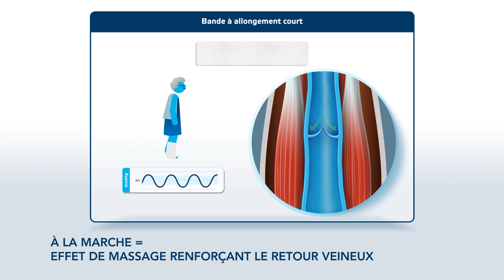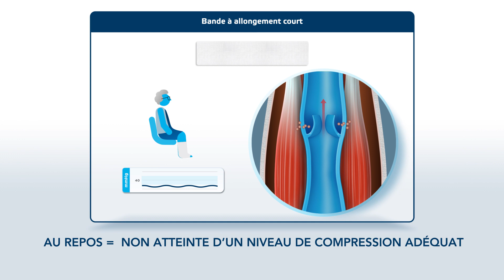Comprendre la thérapie de compression pour ulcère veineux - Société Française de Phlébologie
Comprendre la thérapie de compression pour ulcère veineux

Les ulcères de la jambe constituent le stade final de l’insuffisance veineuse. Une pression continue d’environ 40mmHg à la cheville est le traitement recommandé pour rétablir la circulation veineuse et de mener à une guérison efficace de l’ulcère veineux. Toutefois, une compression efficace et régulière peut être difficile à atteindre au quotidien et affectant donc la guérison et la qualité de vie du patient.
URGO MEDICAL